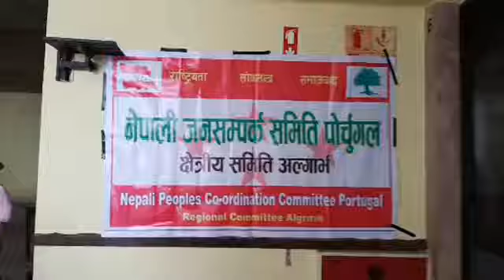Final Game SitaHari Table Tennis Tournament in Albufeira